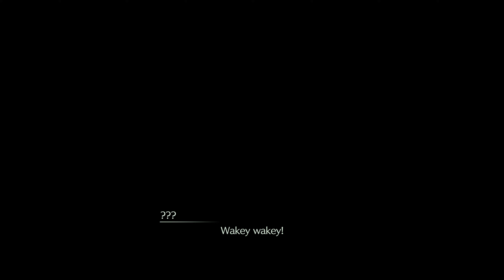Final Fantasy VII Rebirth - Episode 10 (Dynamic Combat / Graphics 4k Mode)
Hello and Welcome to my playthrough of Final Fantasy Rebirth!

Relax, enjoy and join me for my first run of Final Fantasy Rebirth!

0:00 - Intro
0:08 - Playthrough